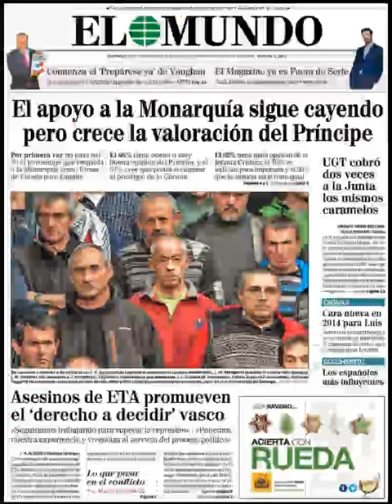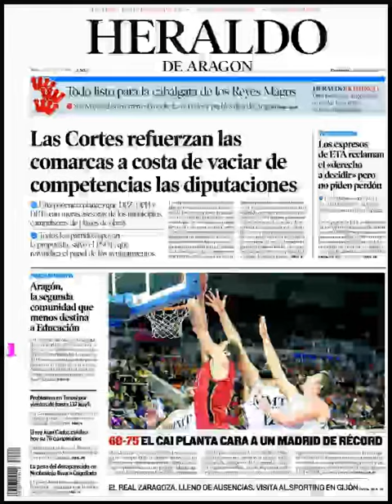Noticias 5 Enero de 2014 Principales Portadas Noticias Diarios Periódicos en España Spain News